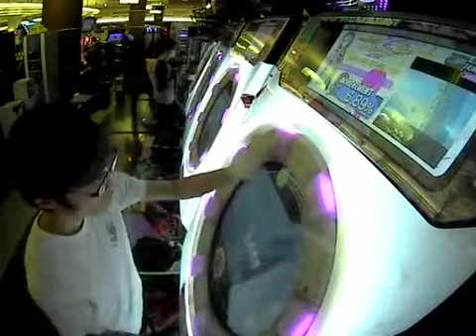【maimai MURASAKi】Fragrance master ALLPERFECT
50落ちたけどやっとハマってくれたんで嬉しいです∩(´∀｀∩)